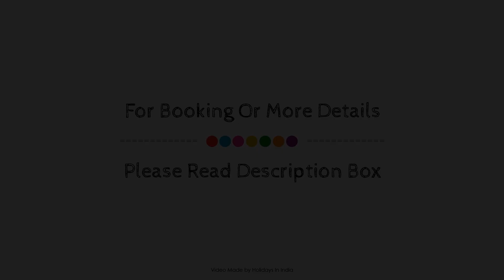Rajasthan Palace Hotel, Jaipur, India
About Property:
Set in a prime location of Jaipur, Rajasthan Palace Hotel puts everything the city has to offer just outside your doorstep. The property features a wide range of facilities to make your stay a pleasant experience. Facilities like free Wi-Fi in all rooms, 24-hour front desk, Wi-Fi in public areas, car park, room service are readily available for you to enjoy. Guestrooms are fitted with all the amenities you need for a good night's sleep. In some of the rooms, guests can find television LCD/plasma screen, internet access – wireless, internet access – wireless (complimentary), air conditioning, balcony/terrace. Access to the hotel's golf course (within 3 km), massage, garden will further enhance your satisfying stay. Friendly staff, great facilities and close proximity to all that Jaipur has to offer are three great reasons you should stay at Rajasthan Palace Hotel.
Searching For
1. Rajasthan Palace Hotel - Jaipur
2. Rajasthan Palace Hotel - Jaipur Virtual Tour
3. Rajasthan Palace Hotel - Jaipur Rooms
4. Rajasthan Palace Hotel - Jaipur Amenities
5. Rajasthan Palace Hotel - Jaipur Videos
6. Rajasthan Palace Hotel - Jaipur Offers
7. Rajasthan Palace Hotel - Jaipur Deals
Audio Credit:
Track Title: Blank Slate
Artist: VYEN